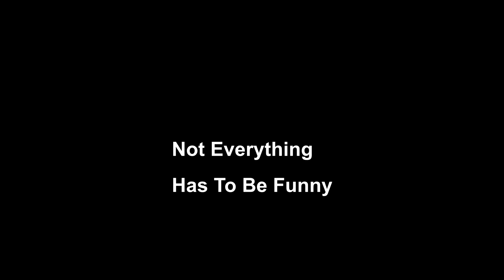Xenonauts Funny Highlights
Some parts from last night's stream on Twitch I decided to share with you.

I some times also archive some of my streams on my twitch archive youtube channel, mind you I am talking about hours of video at a time.